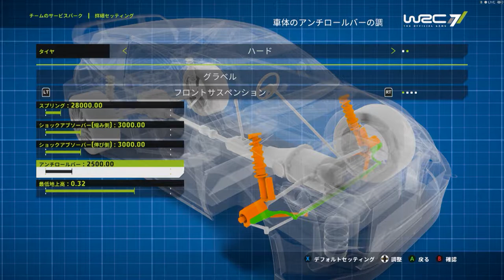WRC7【PC】Career #106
Rally Guanajuato Mexico  DAY1
DAY1
S.S.1　 Ibarrilla　8.24km
S.S.S.　Autodromo de Leon　2.30km

DAY2
ES　　  El Chocolate　18.44km

DAY3
P.S.　　Media Luna　3.97km

久々のキャリア。
第3戦はラリー・メキシコ。
土煙の中を疾走する。

やり直し：なし（自主規制）
ドライビングスタイル：シミュレーション
難易度：ハード
ハンコン：T300RS